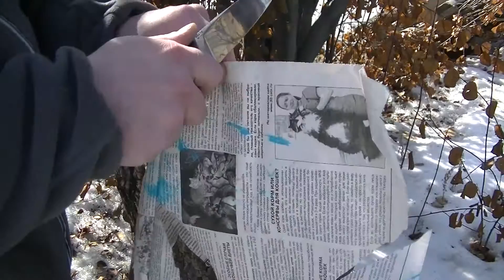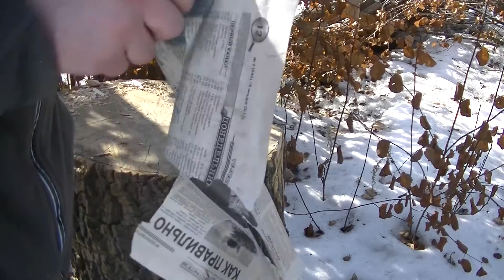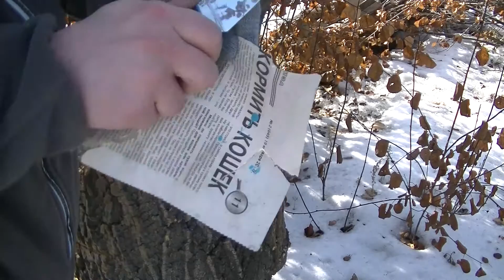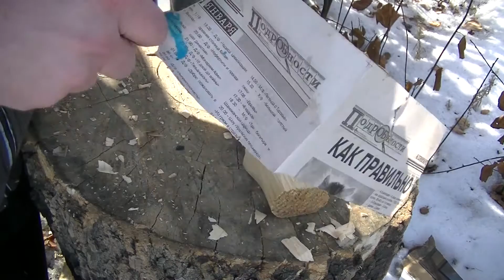Нож WorkingKnife WK-8 тест